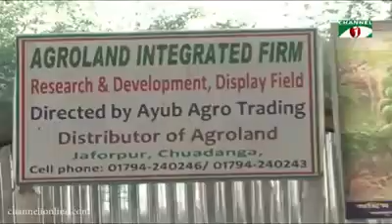প্রতিদিন কুমিল্লা Timeline